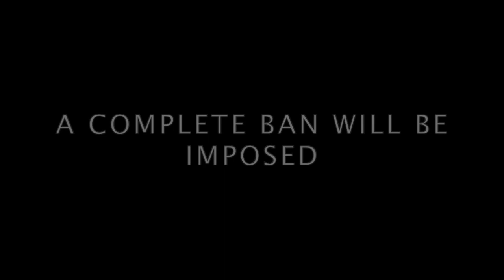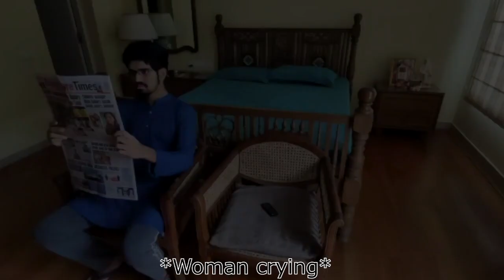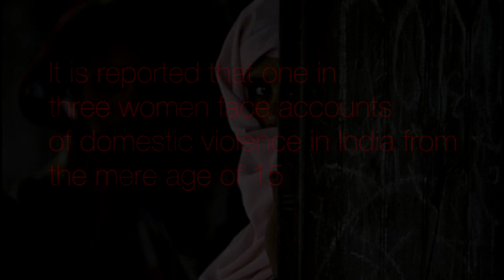Abused - a short film by students of Indus International School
Domestic abuse is an issue that has been plaguing our societies for years. With this video, our group hopes to shine some light on the extremities of this issue.

Cast members and editors:
Amritaa Basu
Shashank Singh
Aksha Mittapalli
Avyaya Ansapurapu
Jibran Cutlerywala
Arnav Dey
Tejas Nedungadi
Vansh Jogani
Varun Madaboosi
Ayesha Devani
Vivaan Ranka
Dev Kalaria